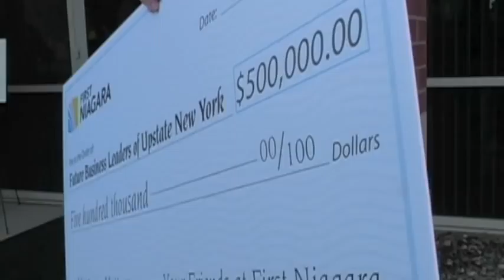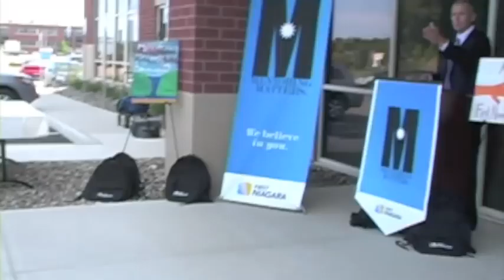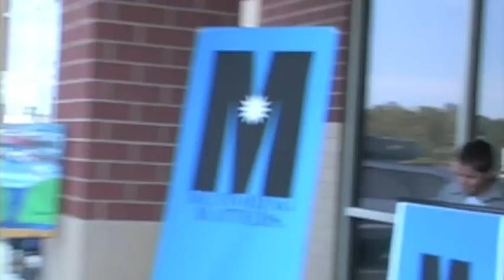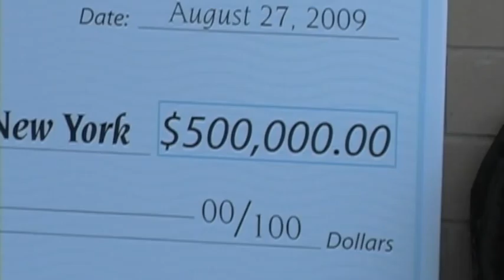First Niagara, Mentoring Matters Pt 2 (August 27, 2009)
Part 2 of the First Niagara / Mentoring Matters ceremony videotaped at the Albany NY Regional Headquarters at Patroon Creek.